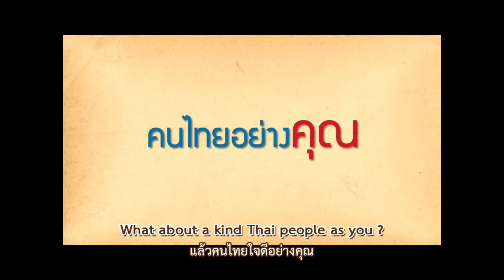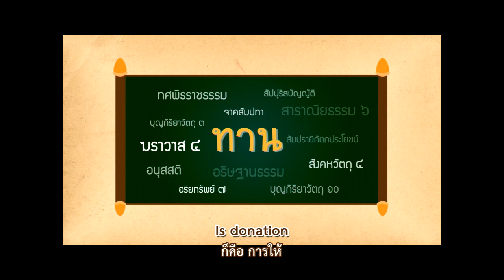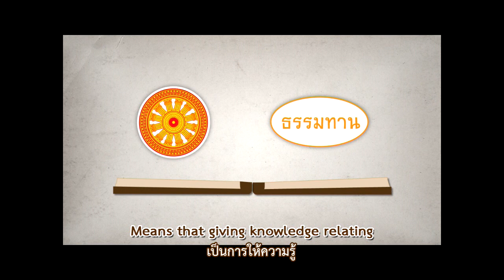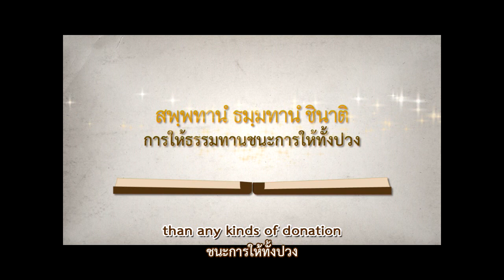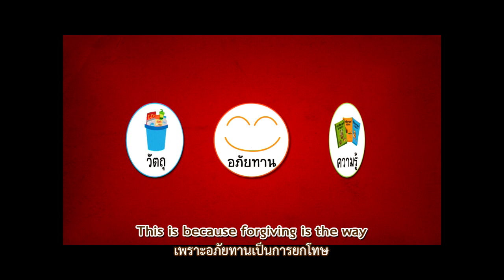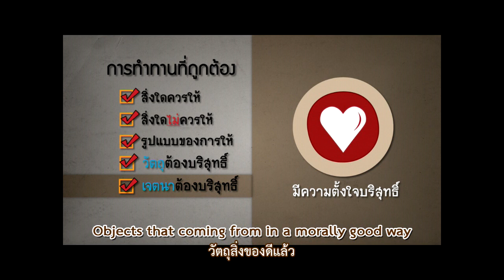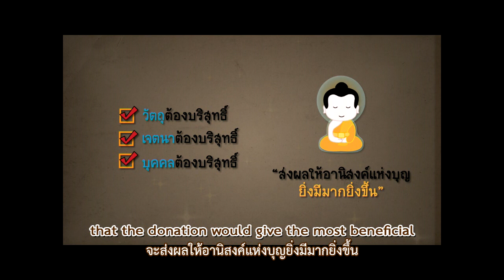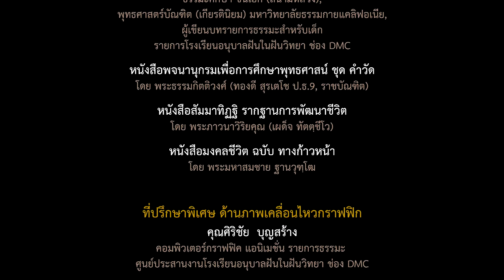Motion Graphic คนไทยใจดี : ทานบารมี (2 ภาษา)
สื่อธรรมะภาพกราฟฟิคเคลื่อนไหว เรื่อง ทานบารมี (2ภาษา) [Generosity Perfection]
เป็นนวัตกรรมสื่อสารนิพนธ์ ของ น.ส.ศรัญญา ฉัตรจริยเวศน์ นิสิตชั้นปีที่ 4 (ปีการศึกษา 2554)
วิทยาลัยนวัตกรรมสื่อสารสังคม มหาวิทยาลัยศรีนครินทรวิโรฒ

แนวคิด : "คนไทยใจดี"
เพราะใครๆ ก็บอกคนไทยใจดี แล้วคนไทยอย่างคุณทำทานถูกต้องตามหลักพุทธศาสนารึเปล่า? การให้ที่ถูกต้องนั้นเป็นอย่างไร สื่อธรรมะภาพกราฟฟิคเคลื่อนไหว เรื่อง ทานบารมี จะทำให้คุณเป็น "คนไทยใจดี 200%"

(หมายเหตุ : ผลงานเป็นลิขสิทธิ์ร่วมของผู้จัดทำและวิทยาลัยฯ อนุญาตให้เผยแพร่เป็นธรรมทาน แต่กรุณาระบุที่มาด้วยนะคะ หากท่านใดต้องการไฟล์[เป็น HD] เพื่อนำแจก สามารถติดต่อได้ที่วิทยาลัยหรือข้อความมาได้นะคะ ยินดีให้และจัดส่งฟรีคะ)